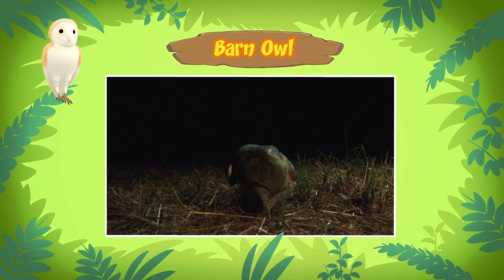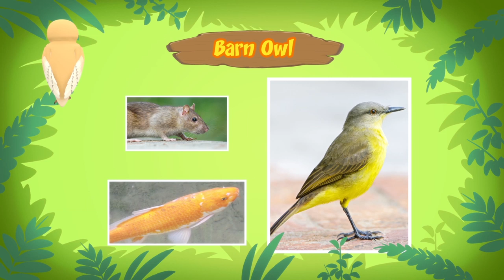Barn Owl - Leo the Wildlife Ranger Minisode #121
In today’s mini episode, Leo shows Hero his new toy that can make various animals sounds until an owl decides to join them in the fun. An owl makes hooting sound but the owl Leo and Hero encounters does not hoots and it leaves them wonder did they really met an Owl.

Want to learn more about the barn owl we saw in today’s episode? and Hero's Mini Mission

For more mini episodes featuring Leo, Katie, Hero and the junior adventurers, click here for the minisodes playlist